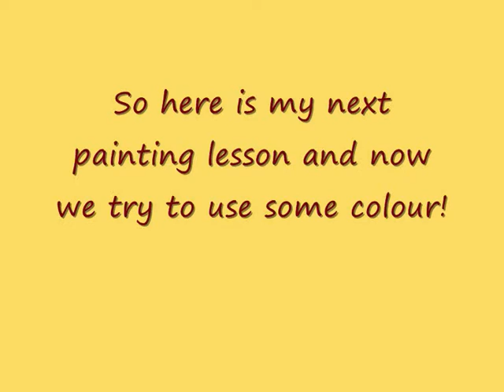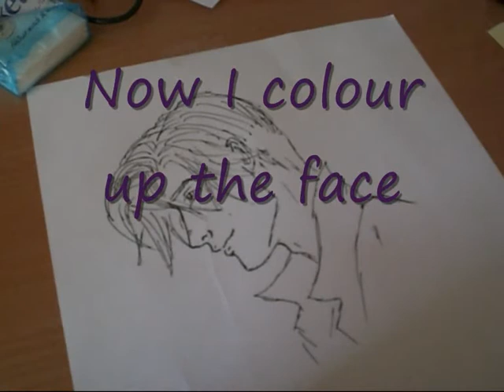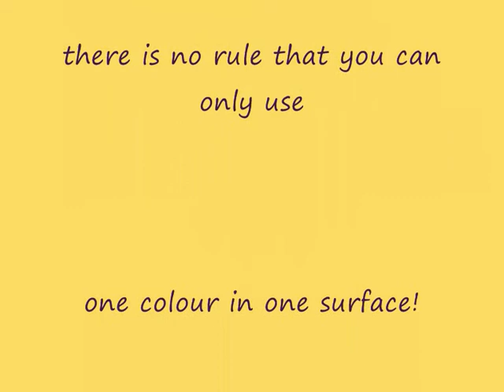Painting Lesson 6 Colour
In this painting lesson we start to colour up the drawings. Here first of all I show you a simple male figure from the side position with face and hair coloured.